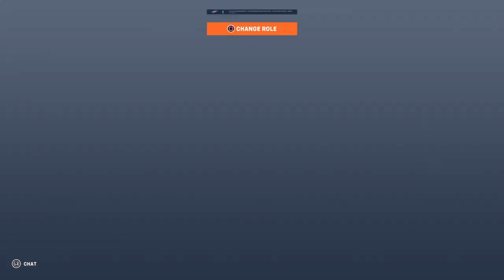NEW EMOTES? Come check em out.. Comp Grind Today.. . | !discord !headpats